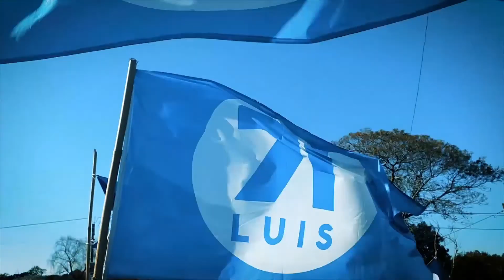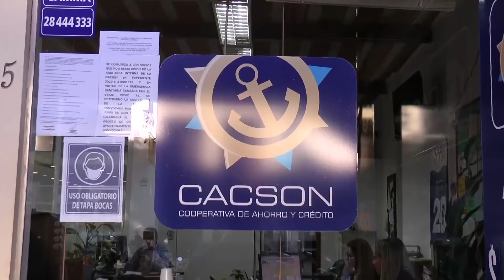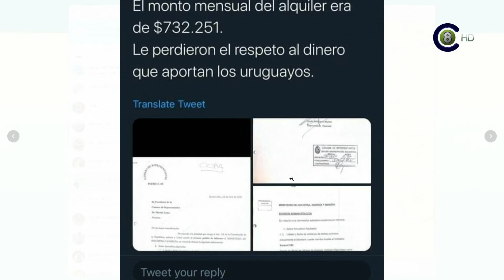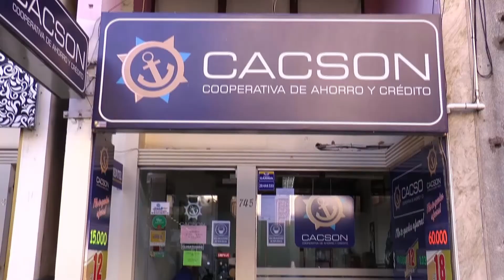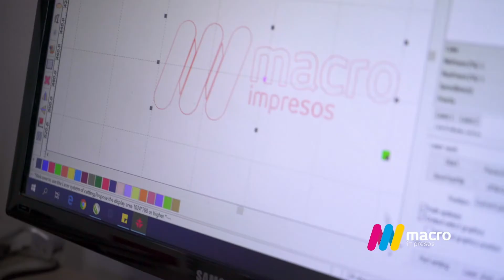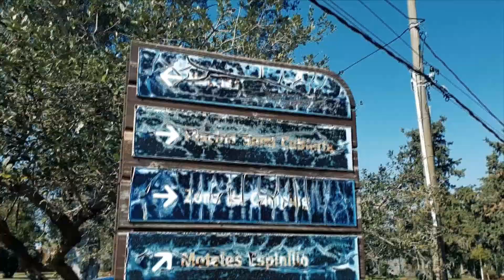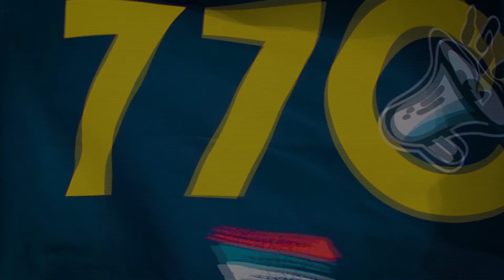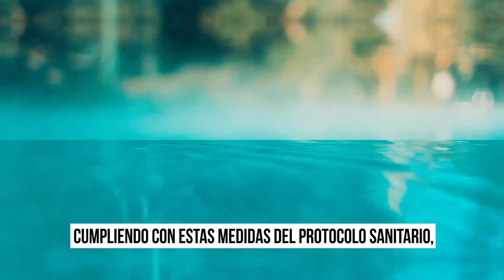Uno a la Mañana 24-08-20